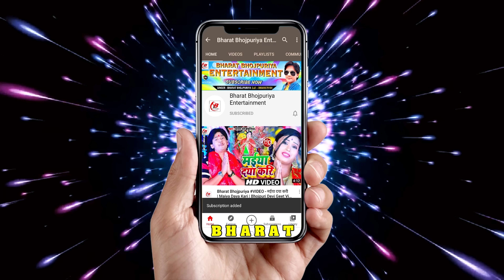video || साजन Bharat Bhojpuriya || Sajan | Bhojpuri New Viral Song 2024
Set "Sajan" as your Callertune:
Jio users, download the JioSaavn app to set this song as your JioTune
Airtel users can set this song as Hellotune from Wynk Music app.
also you can use this song in your stories on Facebook & Instagram.

Album : Sajan
Song : Sajan
Singer : Bharat Bhojpuriya
Lyrics : Rambabu Raj
Publicity Design at : RNDR
Digital Manager : Raju Kumar

Music On : Bharat Bhojpuriya Entertainment
© All Copyrights Reserved to Bharat Bhojpuriya Entertainment

Digitally Powered by RN Digital Records